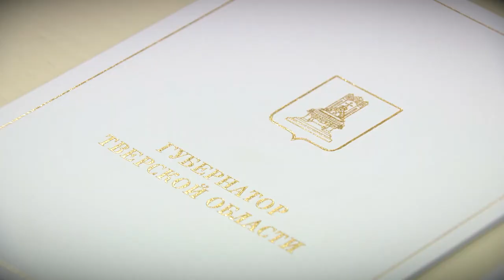Губернатор Тверской области провёл встречу с вновь избранной главой Кимр